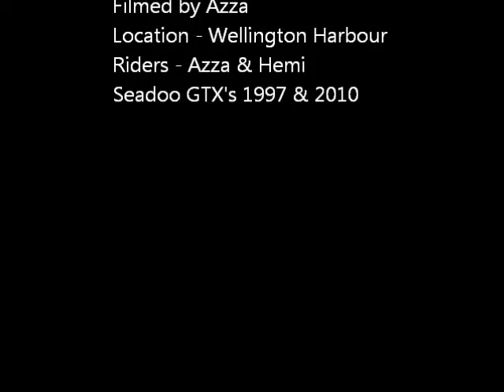Wellington Harbour jetski 2meke ride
My 1st video upload of us cruising the Wellington Harbour.